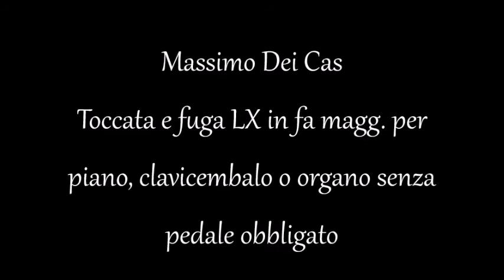Toccata e fuga LX in fa maggiore - Toccata and fugue LX in F major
Massimo Dei Cas - Per pianoforte, clavicembalo o organo senza pedale obbligato. Partitura scaricabile da all'indirizzo